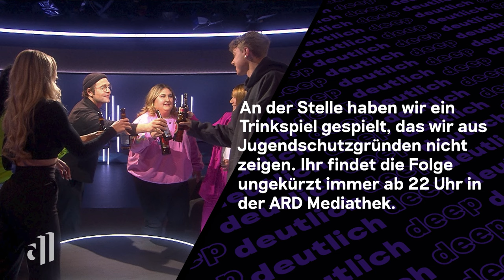“Wie hab ich Bauer das geschafft!?” - selfiesandras Erfolgsgeheimnis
Im Oktober 2019 lud selfiesandra ihr erstes Video hoch, seitdem ist die 22-Jährige aus dem YouTube-Kosmos nicht mehr wegzudenken. Auch auf TikTok folgen der Königin der Selbstironie fast eine Million Menschen, die sie für ihre nahbare und ungeschönte Art feiern.

Warum selfiesandra sich nicht als Influencerin, sondern vielmehr als Freundin sieht und welche Kehrseiten ihre Bekanntheit hat, darüber spricht sie bei deep und deutlich. Außerdem stellt sie sich den Fragen der Community.

Kapitel:
00:00 : Intro
01:26 : Das ist selfiesandra
02:00 : Warum ist Sandra so real?
03:07 : Sandra und ihre Community
04:47 : Das Für und Wider am Influencer-Dasein
09:13 : Fragen aus der Community

Moderation: Louisa Dellert & Aminata Belli

Autor:innen:
Florentine Fendrich
Wagma Hayatie
Marlon Kumar
Joachim Plingen
Franziska Wachholz

Redaktion:
Jonathan Doll
Sebastian Fuchs
Moritz Sander

Schnitt:
Claudia Qualmann
Jule Zeymer

Mehr Deep Talk von selfiesandra und den anderen Gäst:innen findet ihr auch in der ARD Mediathek

Ihr habt Gästevorschläge? Über welche Themen sollen wir dringend mal sprechen?